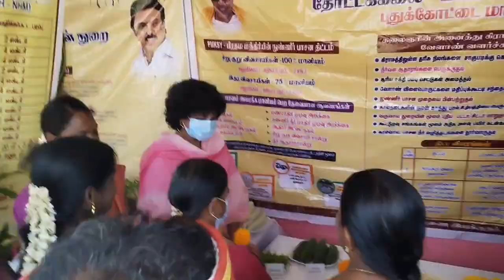புதுக்கோட்டை அருகே மக்கள் தொடர்பு முகாமில் 1,029 பயனாளிகளுக்கு நலத்திட்ட உதவி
மக்கள் தொடர்பு முகாமில்1,029 பயனாளிகளுக்கு ரூ.2.17 கோடி மதிப்பீட்டில் பல்வேறு நலத்திட்ட உதவிகள் வழங்கப்பட்டன.

புதுக்கோட்டை வட்டம், பெருங்களூர் வருவாய் கிராமத்தில், மக்கள் தொடர்பு முகாம், மாவட்ட ஆட்சித்தலைவர் கவிதா ராமு  தலைமையில் (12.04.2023) நடைபெற்றது.

இம்முகாமில் தமிழக அரசு பல்வேறு அரசுத் துறைகளின் வாயிலாக மேற்கொள்ளப்படும் மக்கள் நலத் திட்டங்கள் குறித்தும், அத்திட்டங்கள் மூலம் பயன்பெறுவதற்கான வழிமுறைகள் குறித்தும் தொடர்புடைய அலுவலர்களால் பொதுமக்களுக்கு எடுத்துரைக்கப்பட்டது.

இம்முகாமில் தோட்டக்கலைத்துறை, வேளாண்மைத்துறை, சமூகநலத்துறை, ஒருங்கிணைந்த குழந்தைகள் வளர்ச்சித் திட்டம், கால்நடை பராமரிப்புத்துறை, பொதுசுகாதாரத்துறை, வேளாண் பொறியியல் துறை, வனத்துறை, மாற்றுத்திறனா ளிகள் நலத்துறை உள்ளிட்ட பல்வேறு துறைகளின் சார்பில் கண்காட்சி அரங்குகள் அமைக்கப்பட்டிருந்தது.

பின்னர்  ஆட்சியர் பேசியதாவது: தமிழ்நாடு முதலமைச்சர் அவர்கள் ஏழை, எளிய பொதுமக்களுக்கு அரசின் நலத்திட்ட உதவிகள் சென்றடையும் வகையில், கிராமங்கள் தோறும் மக்கள் தொடர்பு முகாம்களை நடத்துவதற்கு அறிவுறுத்தியுள் ளார்கள்.  அதன்படி இன்றையதினம் பெருங்களூர் வருவாய் கிராமத்தில் நடைபெற்ற மக்கள் தொடர்பு முகாமில் 1,029 பயனாளிகளுக்கு ரூ.2.17 கோடி மதிப்பீட்டில் பல்வேறு நலத்திட்ட உதவிகள் வழங்கப்பட்டுள்ளது.

மேலும் தமிழக அரசின் சார்பில் பல்வேறு துறைகளின் மூலம் மேற்கொள்ளப்பட்டு வரும் திட்டங்கள் மற்றும் சாதனைகள் குறித்து பொதுமக்களிடையே விழிப்புணர்வு ஏற்படுத்தும் வகையில், மக்கள் தொடர்பு முகாமில் அரசின் திட்டங்களை விளக்கும் வகையில் கண்காட்சிகள் அரங்குகள் அமைக்கப் பட்டுள்ளன. பொதுமக்கள் அனைவரும் இக்கண்காட்சி அரங்குகளை பார்வையிட்டு, தமிழக அரசு செயல்படுத்தி வரும் திட்டங்களை அறிந்துகொண்டு பயன்பெற வேண்டும்.

இதுபோன்ற மக்கள் தொடர்பு முகாம்கள் புதுக்கோட்டை மாவட்டத்தில் மிகவும் பின்தங்கிய பகுதிகளை தேர்ந்தெடுக் கப்பட்டு, அப்பகுதிகளில் வாழும் பொதுமக்களின் தேவைகள் மற்றும் கோரிக்கைகளை கேட்டறிந்து அவற்றை நிறைவேற் றிடும் வகையில் அக்கிராமங்களுக்கு முன்னுரிமை அளித்து அரசின் திட்டங்கள்  வழங்கப்படுகிறது.

மக்கள் தொடர்பு முகாமில் பல்வேறு துறை சார்ந்த அலுவலர்கள், தங்களது துறை சார்ந்த திட்டங்கள் குறித்து எடுத்துரைக்கப்பட்ட தகவல்களை பொதுமக்கள் அனைவரும் தங்களது அக்கம் பக்கத்தில் உள்ள பொதுமக்களிடமும் தெரிவித்து தகுதியான பொதுமக்கள் அரசின் திட்டங்களை பெற்று பயனடைய வேண்டும். மருத்துவத்துறையின் சார்பில் அமைக்கப்பட்டுள்ள கண்காட்சி அரங்குகளை பொதுமக்கள் பார்வையிட்டு நல்வாழ்விற்குரிய தகவல்களை அறிந்து கொண்டு நலவாழ்வு வாழ வேண்டும்.

மேலும் பொதுமக்கள் அனைவரும் தமிழக அரசின் திட்டங்களை தெரிந்துகொண்டு தங்களது வாழ்வாதாரத்தை மேம்படுத்திக்கொள்ள வேண்டும் என்றார் மாவட்ட ஆட்சியர் கவிதா ராமு..